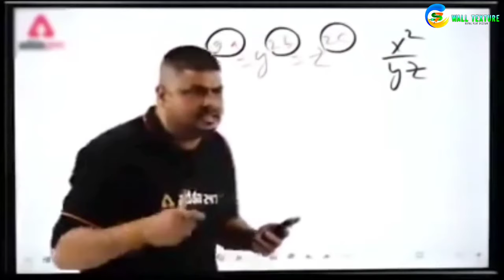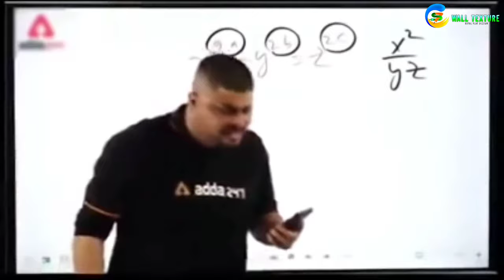HOW TO CREATE BASKET ROYAL PLAY WITH ASIAN PAINTS#royalplay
HOW TO CREATE BASKET ROYAL PLAY DESIGN WITH ASIAN PAINTS DECOR YOUR HOME TANA BANA COLLECTION asianpaints royalplay walltexture cs7 idc basket NEW DESIGN interiordesign international DESIGN @XTYLISHCHAND101